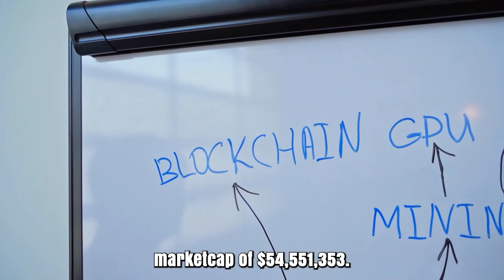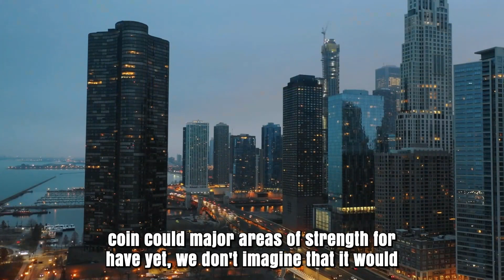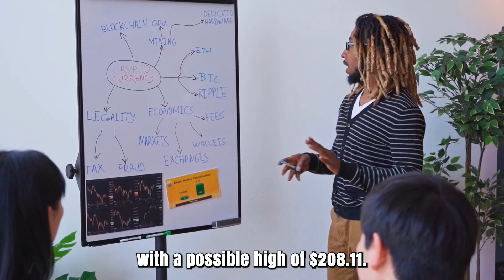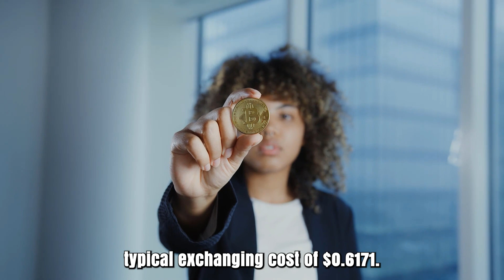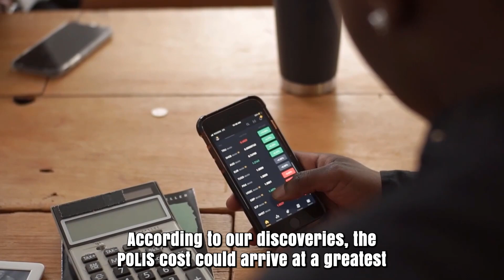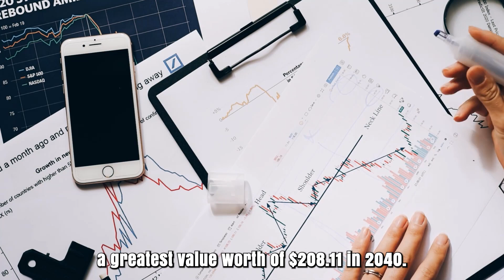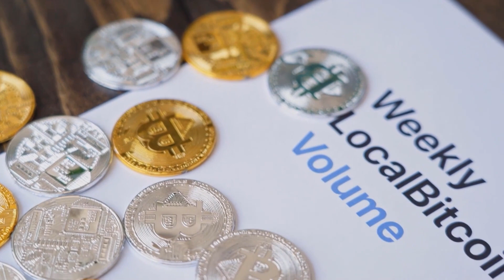STAR MASSIVE SKYROCKET THAT WILL CHANGE EVERYTHING - STAR ATLAS PRICE PREDICTIONS 2024 & 2025